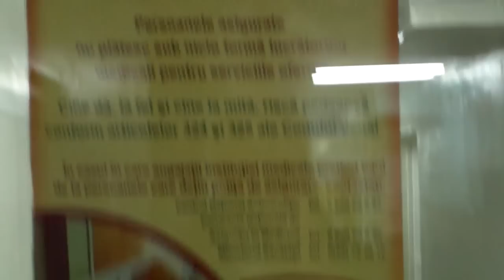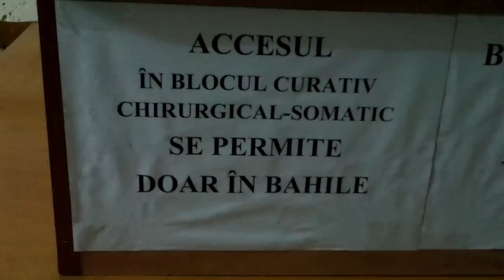Stă cu căciula în salonul de spital municipal (nr.1)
Avocatul și profesorul universitar, Ilie Rotaru, e internat la Spitalul nr1 de pe Viaduct. Spune că e atît de frig încît, se pare, se va îmbolnăvi mai tare, și anume de la răceală i se trag suferințele cu căile respiratorii.